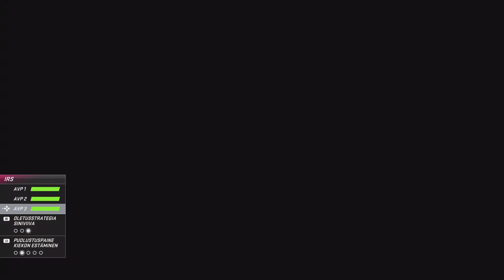NHL 25 olihan taistelu